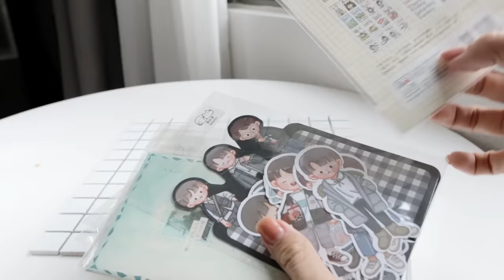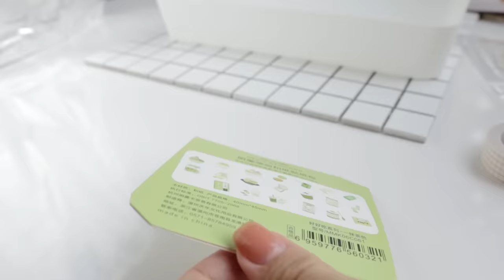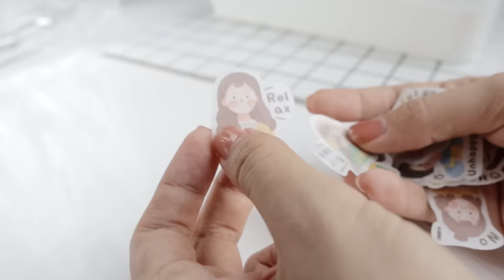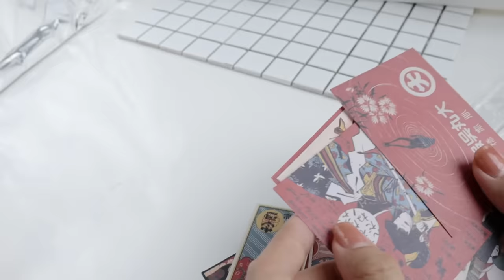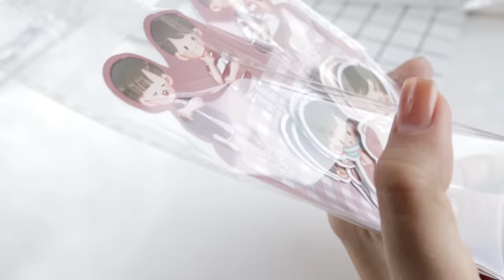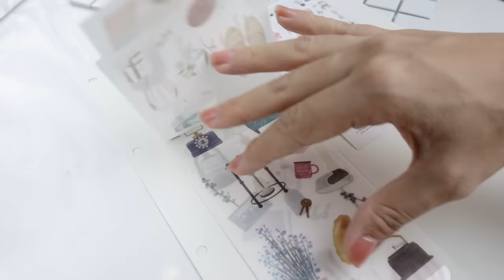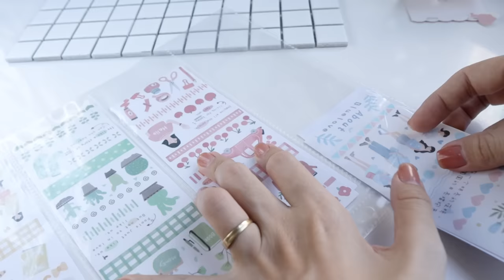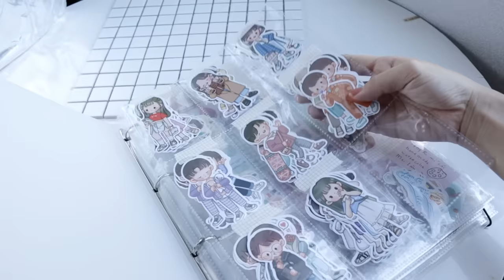Khui Toàn Bộ Sticker Của Mình | Tâm Sự Thư Giãn Mùa Thi | Happy Hidari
Đây là video Ri dành tặng cho các bạn đang ôn thi căng thẳng, Ri sẽ vừa khui sticker vừa kể những câu chuyện về thời ôn thi tốt nghiệp của Ri: có chuyện chọn trường chọn ngành, chuyện bỏ nhà ra đi, chuyện tình cảm các thứ. Hi vọng video này có thể chia sẻ được với bạn những áp lực bạn đang phải gánh trên vai. Hãy luôn vững tin rằng: mọi thứ rồi sẽ ổn thôi. Nhé. ^^

Timestamps:
0:00 Intro
0:50 Chuyện môn thi tốt nghiệp
3:37 Chuyện chọn trường chọn ngành
6:25 Chuyện bỏ nhà ra đi
10:14 Chuyện trì hoãn ôn thi - chơi nhiều hơn học
12:09 Chuyện tình cảm và người chia sẻ tâm sự
13:52 Lời nhắn nhủ của Ri